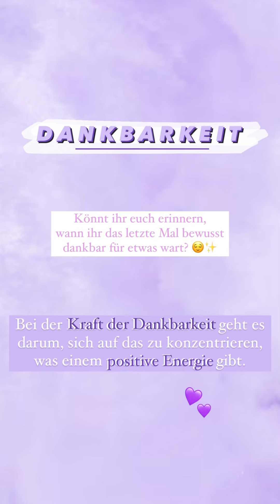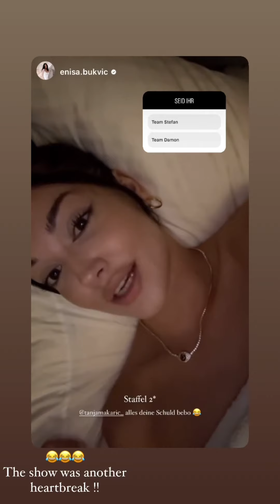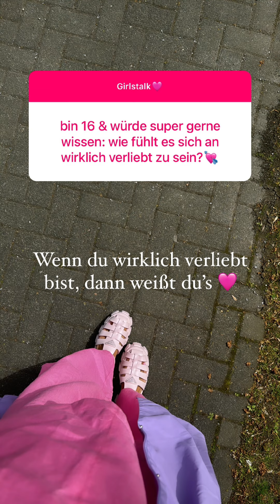Julienco / BIBI / Tanja instagram Story vom 28.04.2024 - 30.04.2024